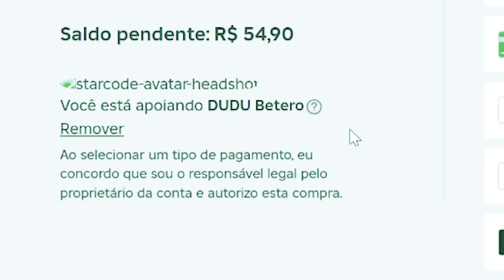BASE INDESTRUTÍVEL contra EXÉRCITO DE MONSTRO CABEÇÃO no Roblox!